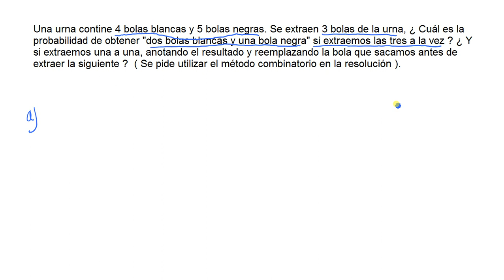Extracciones sucesivas de bolas de una urna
Extracciones sucesivas: a) sin reemplazamiento, y b) con reemplazamiento